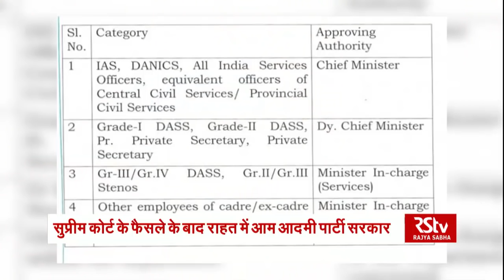AAP, BJP and Cong react to SC verdict on the powers of Delhi Govt